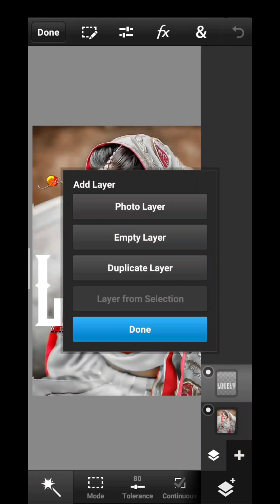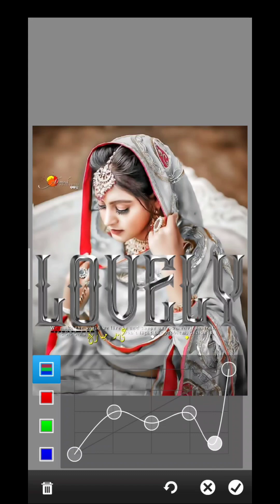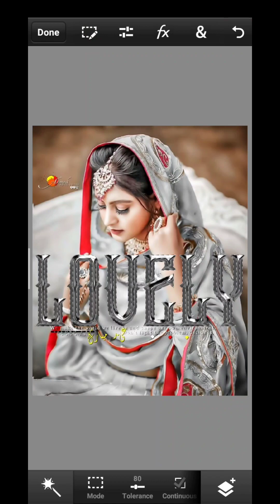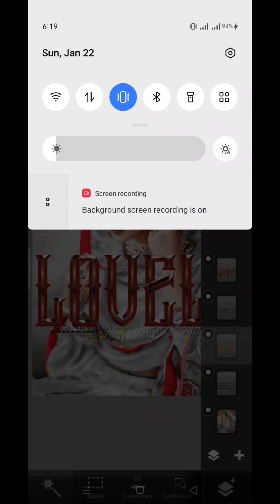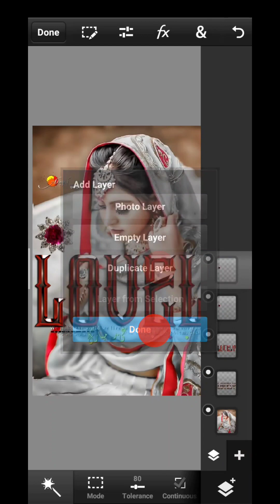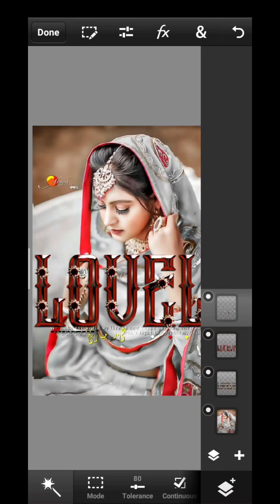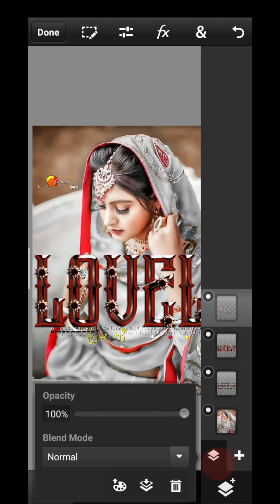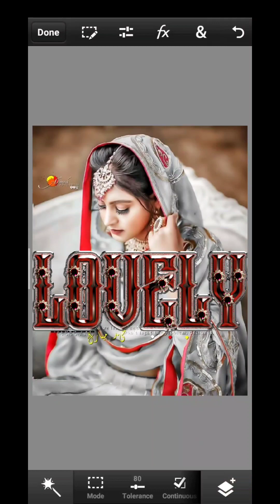Diamond Effect || How To Make Stylish Glass Font Name 2023